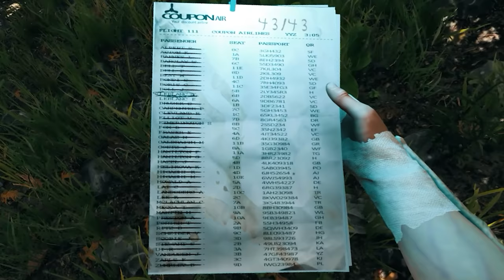GETTING EVERY ANIMAL HEAD IN THE GAME - S5 EP36 | The Forest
In this video of The Forest, I get every animal head in the game for my trophy wall.

► MOBO: Asus Rampage V Extreme
► RAM: Corsair DDR4 3000MHz Vengence 4GBx8 = 32GB
► Video Card: Asus GTX-1080ti STRIX ROG OC Edition
► CPU: Intel Core i7 5820K 6-Core LGA 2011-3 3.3GHz
► Storage: ADATA M.2 SX7000NP 1TB + 24gb additional assorted drive space
► Keyboard & Mouse: Logitech G903 & Logitech G900
► Audio Recording: Scarlett 2i2 + SM58 Microphone
► Editing Software: Adobe Premiere Pro, Auditions, After Effects, & Photoshop
► Recording Software: Adobe Audition & NVIDIA Shadowplay